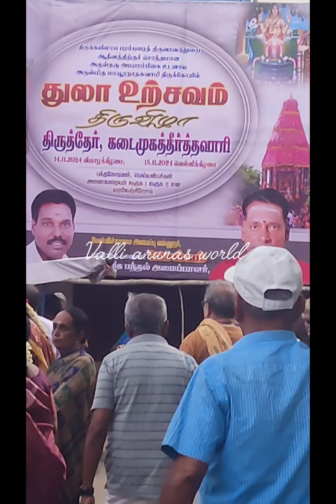மயிலாடுதுறை துலா உற்சவ தேர்த்திருவிழா@valliarunasworld